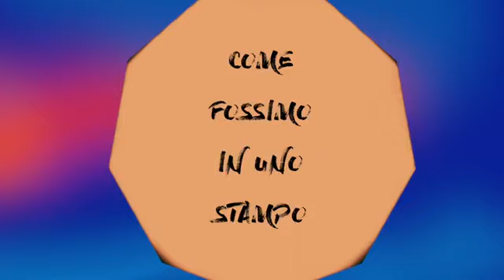- ORWELL - Beta Eta - MUSICA LIBERALE - canzone contro pensiero unico Orwelliano